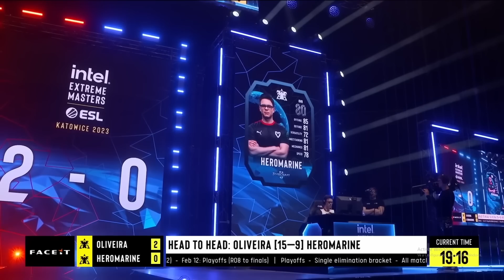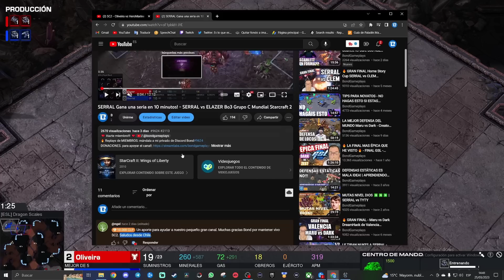TIMING PUSH MILIMÉTRICO - Oliveira vs HeroMarine 2/2 - Ronda 12 Mundial Sc2